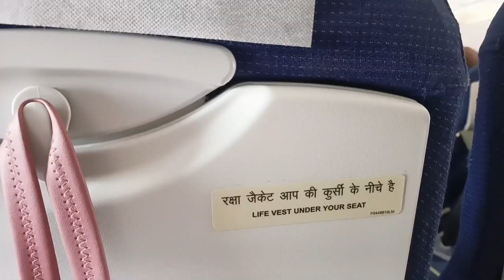Way to West Bengal ✈️